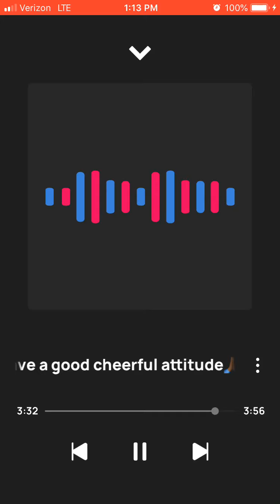Have a good cheerful attitude🤩🤩💪🏾💪🏾🎧🎧🎤🎤🔥🔥🎊🎊🎉🎉💯💯